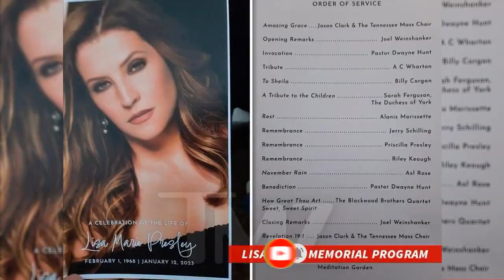Relationship timeline for Kaia Gerber and Austin Butler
A sweet couple. Conversations about Austin Butler and Kaia Gerber's relationship started in late 2021, and things have only gotten hotter ever since.
After being seen attending a yoga class together in December 2021, Butler and Gerber first fueled relationship speculations. The couple was dating at the time, a source exclusively confirmed to Us Weekly, adding, "It's still very young."